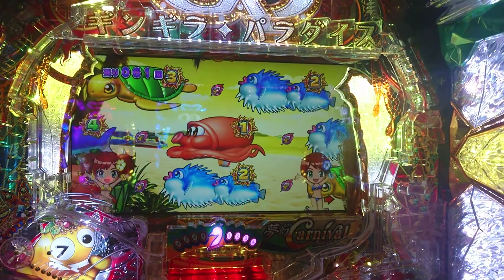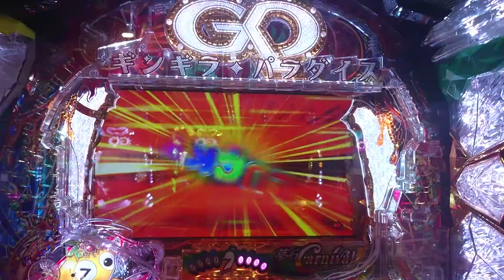【ギンパラ・夢幻・・・７】４連チャン目指して、ブラジルモードで打ってみた（１９９で実践）